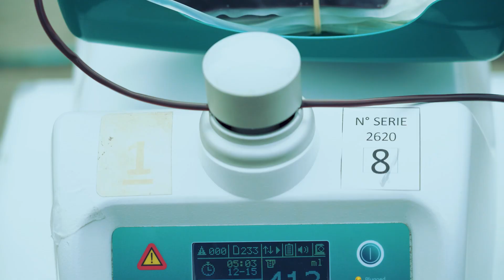Informe Mision Caleb 2024 MiCOP